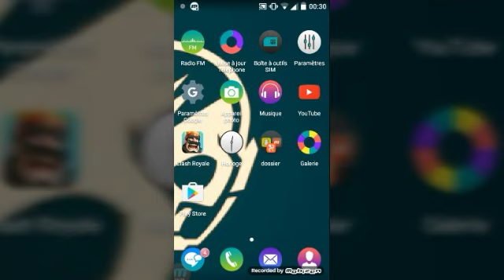On dit que je suis un inposteur ?